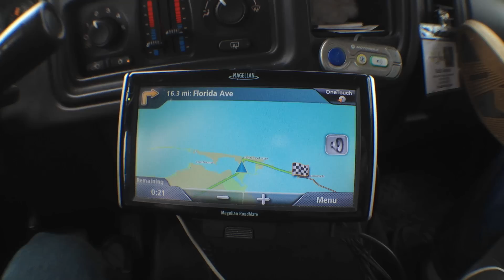Picking up my bagged S10! Roadtrip to the Keys!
Tag along as we head down to the Keys to pick up my truck! There's a cool timelapse in this video too!

'98 S10 Bagged, C-Notched frame, 20" TSW Rims, Kicker 12", Pioneer speakers, 4 Cylinder, 5 Speed manual, custom paint, custom interior, shaved everything, suicide doors, remote poppers, two Viair 380C's, two 5 gallon tanks, relocated fuel tank, tubbed rear wheel wells, etc.